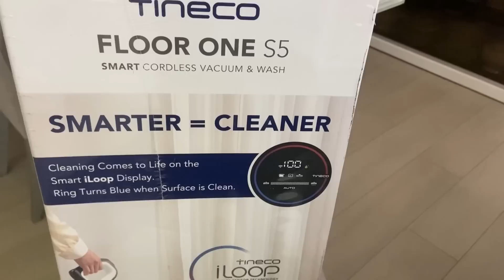Vlog- una bella sorpresa-tineco floor one s5- mega svuota la spesa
Per info e collaborazioni ⬇️

📷mamababylife

Tineco floor one s5
link del prodotto
Il codice: SANTINA3
Durata dei saldi di primavera: 27 Marzo 18:00 – 29 Marzo 23:59